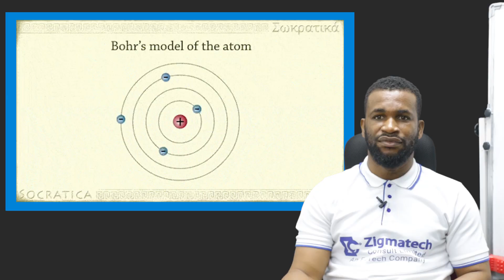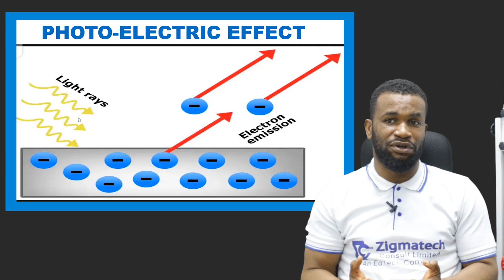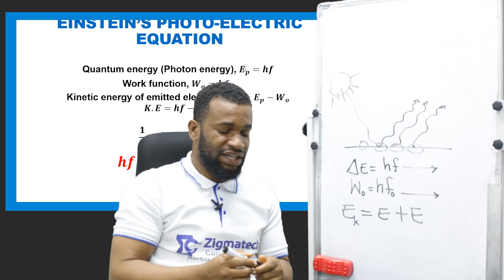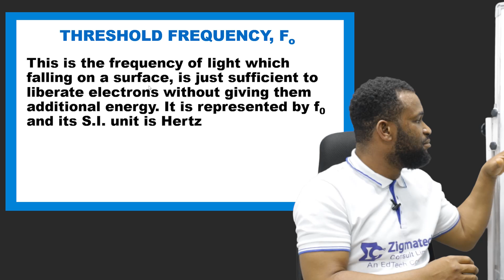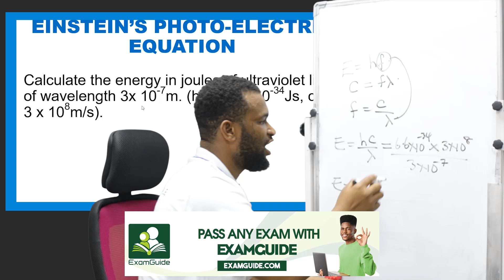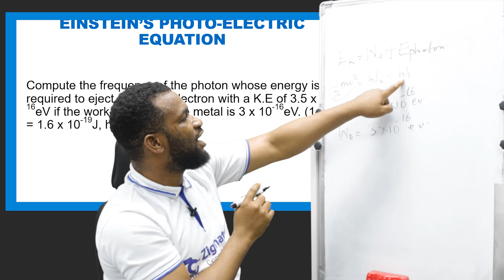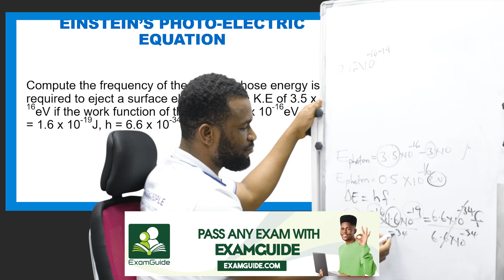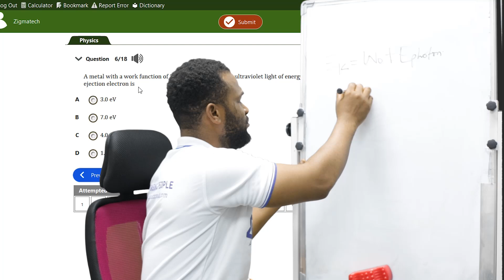ENERGY QUANTIZATION | PART 2 | PHYSICS | EXAMGUIDE | LEARNING HUB | ZIGMATECH CONSULT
At the end of this lesson, students should be able to:
Explain the concept of photo-electric effect
Solve problems involving Einstein's photo-electric equations
Discuss x-rays under the following
i. Production
ii. Characteristics and properties
iii. Uses

This video will help an O-level or Senior secondary school student prepare for exams such as WEAC, UTME, JAMB, GCE, IJMB, JUPEB, KCPE, and SSCE to come out with flying colors.
You can study and practice more questions using the ExamGuide app
The app scores you and explains all the questions at the end of the practice.
You can practice a particular topic of interest with different modes like study mode, mock mode, and practice mode. It also has other features that make learning fun.
It is a must-have for any serious student.

if you don’t have it yet.